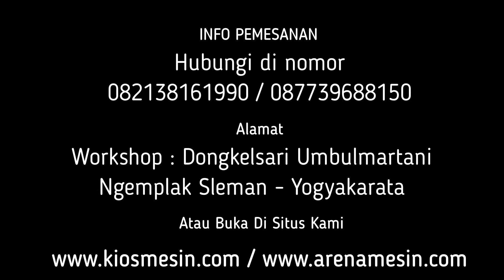Varian Km CH30J Cacah Rumput Serbaguna - Mesin Giling Rumput Dan Jerami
Kami CV. KIOS MESIN menyediakan Mesin Giling Rumput Dan Jerami berbagai tipe sesuai kapasitas yang anda butuhkan. Untuk mengetahui harga dan penawaran khusus silakan telepon atau WA ke 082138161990 (Simpati) 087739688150 (XL) ATAU BUKA DI atau dapat juga datang langsung ke tempat kami (Gudang) Workshop: Jalan Grogolan, Dongkelsari, Umbulmartani, Ngemplak, Sleman, Yogyakarta

Kami menyedikan mesin – mesin antara lain :
1. mesin pelet
2. mesin pencacah rumput
3. mesin cetak kerupuk lontongan
4. mesin cacah plastik
5. mesin pengering herbal
6. mesin pencacah kompos
7. mesin mixer kompos
8. mesin kosentrat
9. mesin jahe instan
10. mesin cuci kunyit
11. mesin makaroni
12. mesin crumble pakan ayam
13. mesin giling pakan bebek
14. mesin penepung sekam padi
15. mesin penepung jagung
16. mesin penghancur kulit kelapa muda
17. mesin penepung ikan
18. mesin penepung jerami
19. mesin cacah pelepah sawit
20. mesin molen adonan kerupuk
21. mesin pengurai sabut kelapa
22. mesin cocopeat
23. mesin potong keripik
24. mesin giling kain
25. mesin cacah busa
26. mesin pakan ayam
27. mesin pelet apung
28. mesin pemasak dodol
29. mesin pemasak bubur
30. mesin pemasak selai
31. mesin bakso
32. mesin perajang bawang
33. mesin penepung bawang
34. mesin penepung bulu
35. mesin pengering bulu
36. mesin masak tahu
37. mesin pengupas kedelai
38. mesin pencuci porang
39. mesin pengering pelet
40. mesin perajang porang
41. mesin pengering ikan
42. mesin cacah teh celup
43. mesin gula semut
44. mesin penepung batok kelapa
45. mesin briket arang batok kelapa
46. mesin kacang atom
47. mesin penepung gaplek
48. mesin pengupas kacang
49. mesin penepung kopi
50. mesin sangrai kopi
51. mesin pengupas kopi
52. mesin perajang bakso goreng
53. mesin cilok
54. mesin penghancur kayu
55. mesin penepung garam
56. mesin pengering garam
57. mesin kakao
58. mesin cacah gedebok pisang
59. mesin belah bambu
60. mesin peras santan
61. mesin pengaduk sabun
62. mesin cetak terasi
63. mesin pengering terasi
64. mesin emping jagung
65. mesin mesin pengupas melinjo
66. mesin susu kedelai
67. mesin pemasak sirup
68. mesin peras jahe
69. mesin penepung kunyit
70. mesin jamu gendong
71. mesin pengayak pasir
72. mesin pengayak beras
73. mesin pengayak kompos
74. mesin pemisah duri dan tulang ikan
75. mesin suwir abon
76. mesin pemasak abon
77. mesin irat bambu
78. mesin giling limbah venner
79. mesin giling keong sawah
80. mesin penepung tulang
81. mesin giling batok kelapa
82. mesin penepung cangkang telur
83. mesin pencetak kerupuk nasi
84. mesin penepung janggel jagung
85. mesin giling kulit kopi
86. mesin pengering kapulaga
87. mesin pengering briket
88. mesin pemasak bubur
89. mesin Rajang bawang
90. mesin es puter
91. mesin perajang kunyit, jahe, lengkuas, kunir
92. mesin cetak tiwul
93. mesin kupas kentang
94. mesin kupas kelapa
95. mesin kupas pala
96. mesin kupas kemiri
97. mesin giling kotoran hewan
98. mesin giling cengkeh
99. mesin giling kayu manis